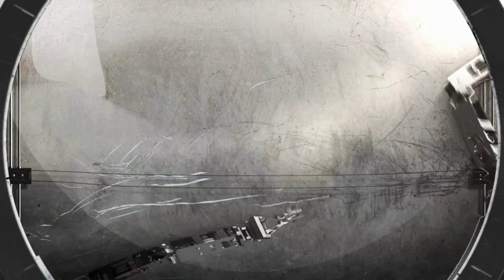Magnetic Torch Holder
Hi all, here's a quick little torch holder idea. i've used the magnet from an old car speaker and some bits of tube.